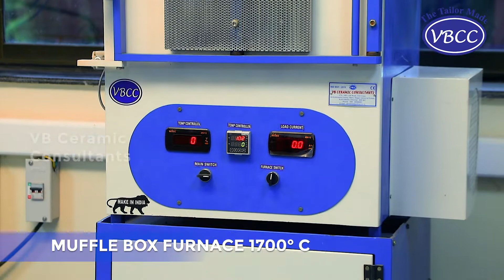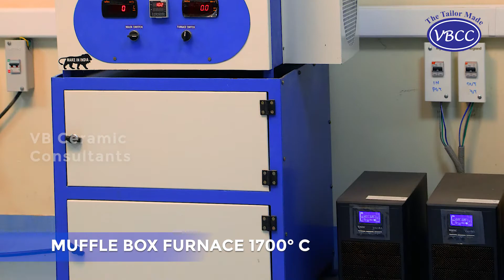VBCC MUFFLE / BOX FURNACE 1700 C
VBCC make Muffle / Box type furnace is another type of laboratory furnace used to
carry out heat-treating, calcining, curing, annealing, stress relieving, preheating,
tempering, melting and other high temperature thermal processes. Multiple zone heating
technology can be integrated to maintain exceptional part temperature uniformity, and
achieve ramp/soak heating and cooling profiles.
The Features of VBCC make Muffle / Box type furnace
❖ Working Temperature from Room Temp to 1800oC
❖ Sizes upto 5 cubic meters
❖ Door type: vertical lift or swing out
❖ 1
oC accuracy at dwell temp
❖ Heating rate from 1oC/min to 20oC/min programmable
❖ Silicon carbide (SiC) and Molybdenum di silicide (MoSi2) heating elements
from USA
❖ Imported and world class Insulation
❖ Indigenous VBCC Make phase control thyristor controller
❖ PID programmable digital temperature indicator cum controller
❖ Computer Control (Optional)
❖ Data logging (optional)

About VBCC (VB Ceramic)
We are proud to announce yet another exceptional product from the house of VB Ceramic Consultants, Chennai, India. VBCC is an ISO-certified company and all its products are CE qualified.
Here is an MUFFLE FURNACE - VBCC MAKE that meets international standards and specifications. The accuracy of the equipment to the set value is unbelievable. Our prices are nationally competitive, but the quality is at par with the best in the world. Rugged and long-lasting, our equipment’s are user-friendly and based on state-of-art technology and fabricated with the best components available anywhere in the world.
Its design features are world class, making it ideal for high-quality research and developmental work. Our working philosophy makes every one of our products a one-time investment wonder.
At VBCC (VB Ceramic) we believe in team work. Excellent customer support at every stage from installation to after-sales service is our stand-out forte. Should we tell you more, our customer satisfaction is vindicated by the more than 10,000 installations we have made in India. Ask a VBCC (VB Ceramic) customer, and you are sure to turn all eyes on our products.